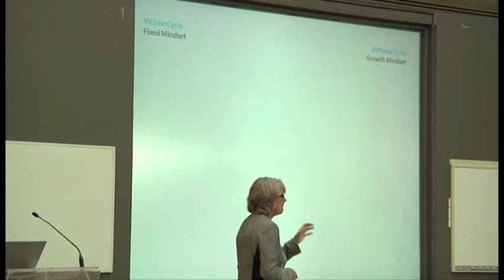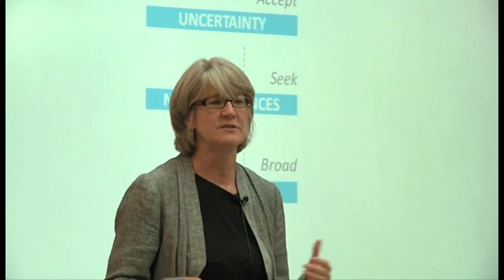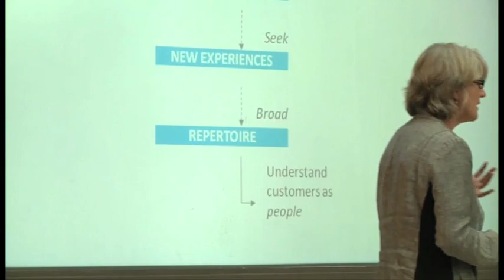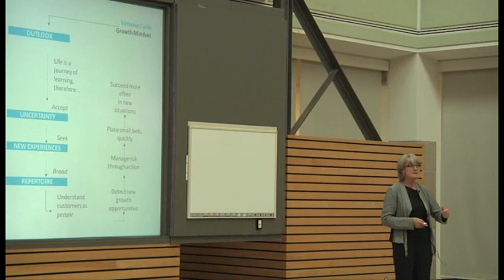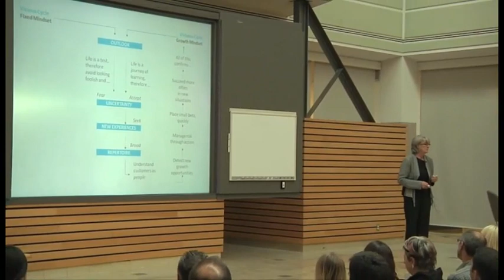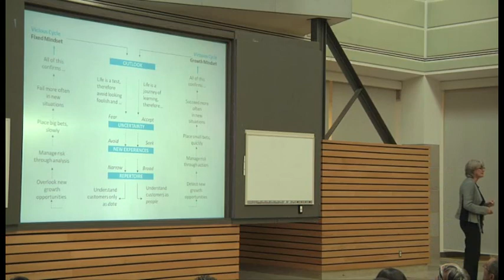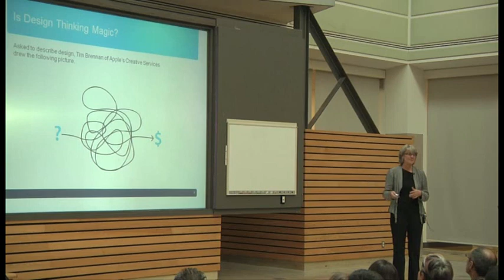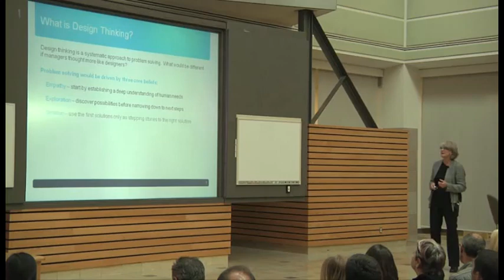Design Thinking Experts Series@Rotman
Jeanne Liedtka, Professor of Business Administration, Darden School of Business, University of Virginia and Co-Author, Designing for Growth: A Design Thinking Toolkit for Managers (Columbia University Press, June 2011)
TOPIC: The Connection Between Design and Growth and How to Exploit Design's Potential
Taped October 5, 2011 at the Rotman School of Management, University of Toronto